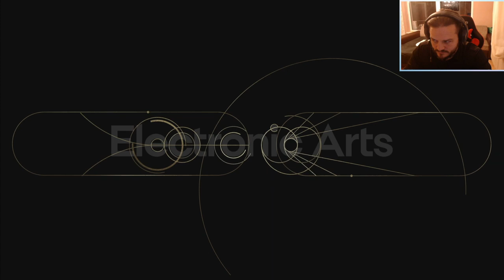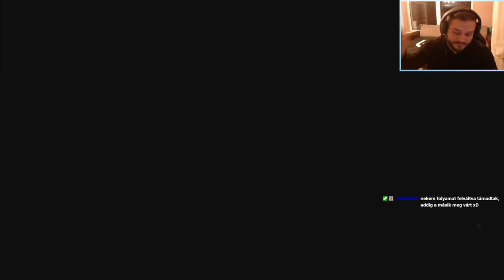[HUN/ENG] STAR WARS JEDI: SURVIVOR - MASTER #12 (PS5) | Magyar/English